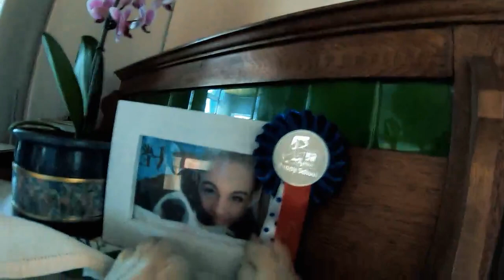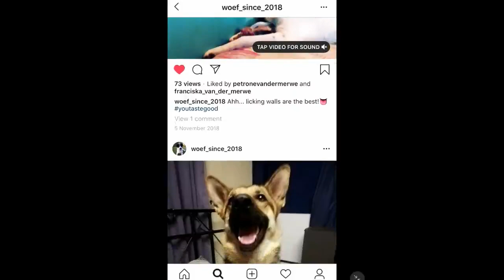WOEF WEN KORTFILM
Die beste dag in Woef se lewe!
Regisseur en skrywer: Petroné van der Merwe
Spelers: Stephanie van der Merwe en Woef
Kamera: Rachelle Lourens en Nadia Beukes
Editor: Rachelle Lourens